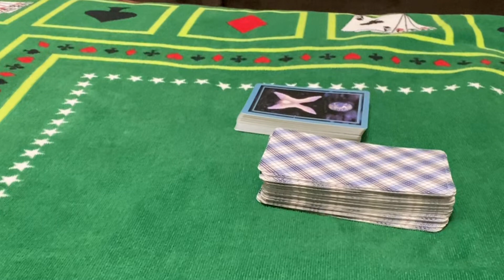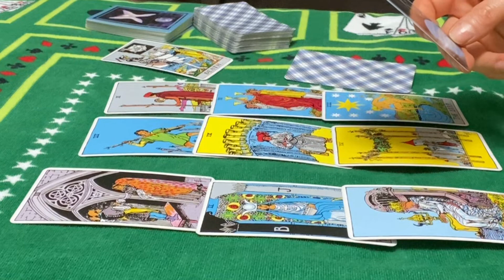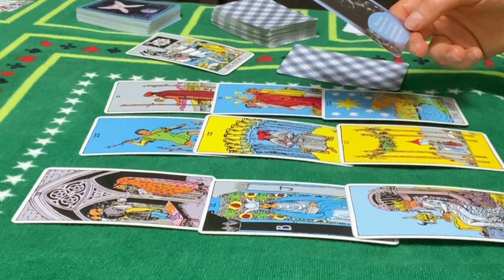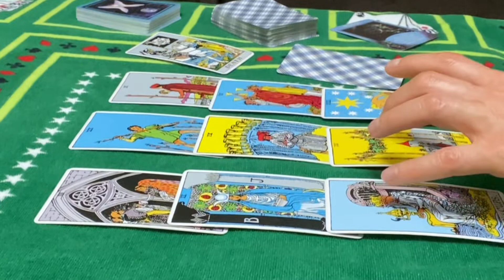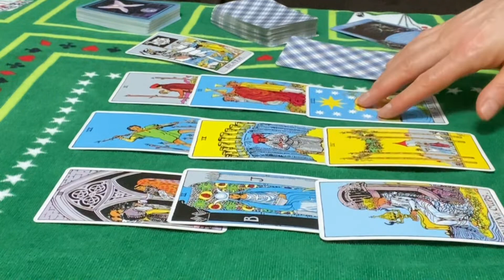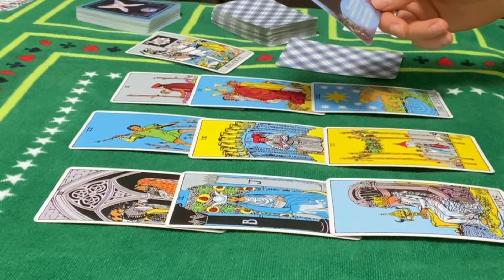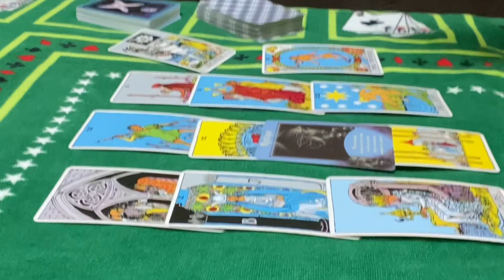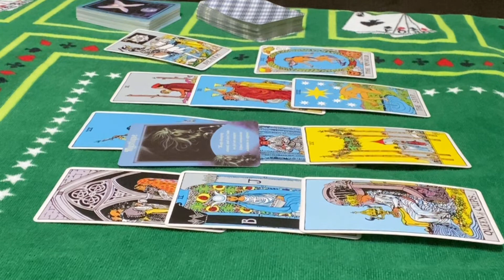Aries ♈️ : Sun moon rising and Venus signs life reading . Health Money and Love reading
Aries : Sun moon rising and Venus signs Life Health  Money and Love reading

Channel Schedule:

 💌Wednesday : Fire ,Earth energy checkup (individually)